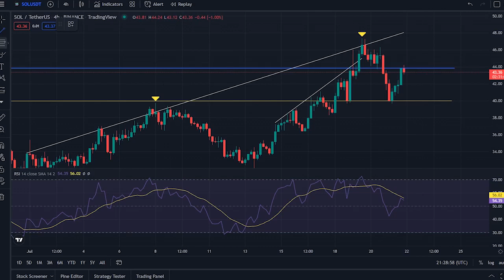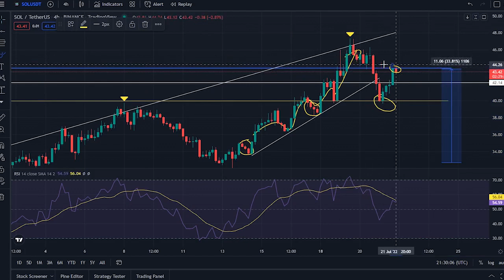Solana Massive Pump Soon [Sol Solana Price Prediction] Crypto Pump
Synopsis